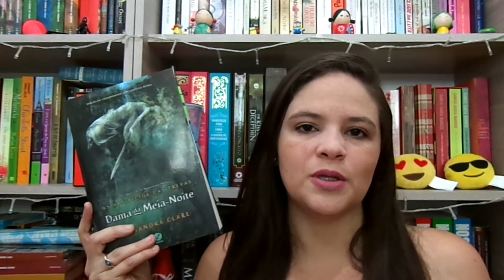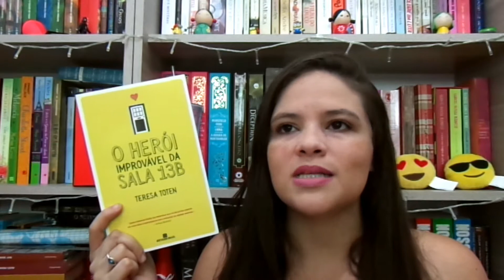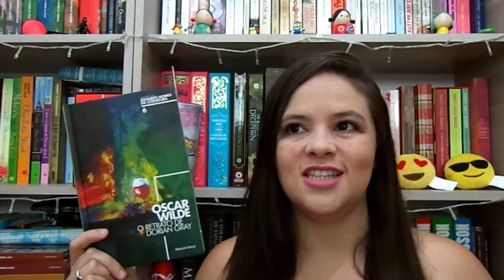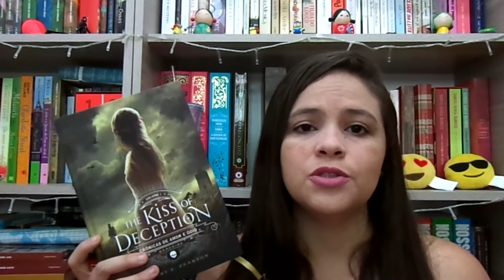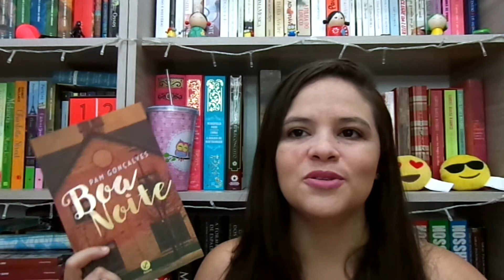Leituras do Mês | Agosto e Setembro | 2016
Oi, gente! Nesse vídeo falo um pouco sobre as leituras de agosto e setembro de 2016